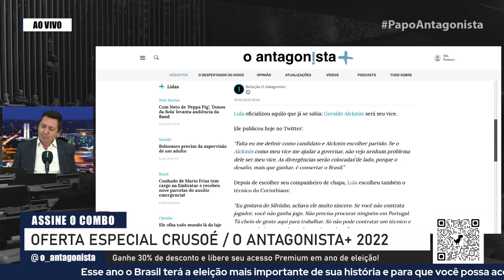Frente Ampla? Alckmin e Lula são farinha do mesmo saco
No Papo Antagonista desta terça-feira, Claudio Dantas comentou a afirmação de Lula de que Geraldo Alckmin está praticamente certo na vaga de vice em sua campanha. Para Dantas, Lula e Alckmin são farinha do mesmo saco, não tem diferença.